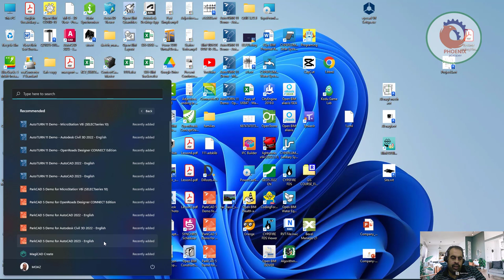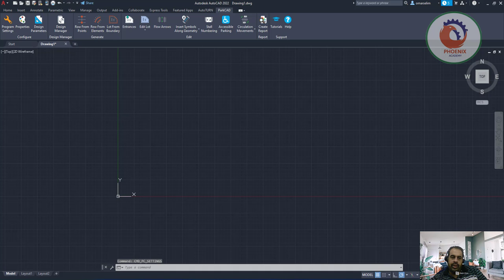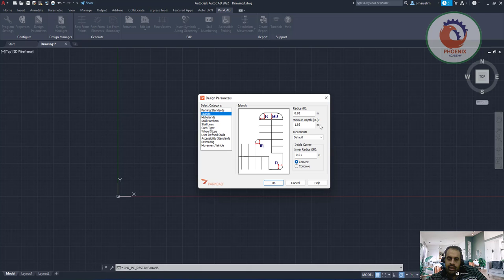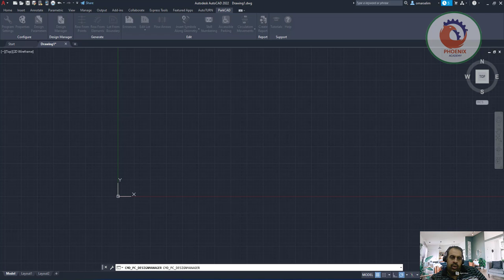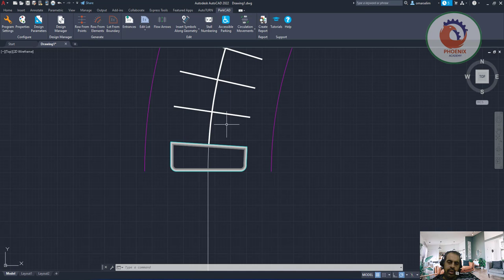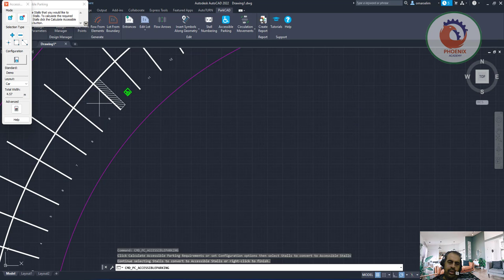الترقيم التلقائي لمواقف السيارات ببرنامج parkcad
AutoTURN هو برنامج لتحليل مسار السيارة الذي تجتاحه الوكالات الحكومية وشركات هندسة النقل الرائدة لتقييم الطرق والطرق السريعة ،